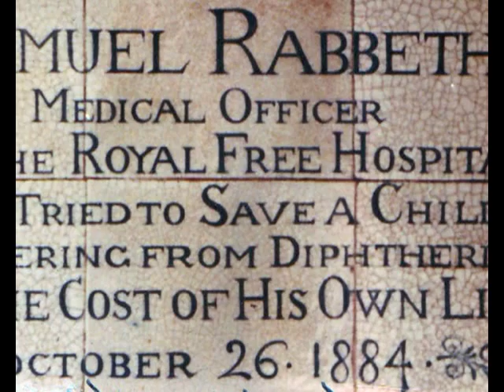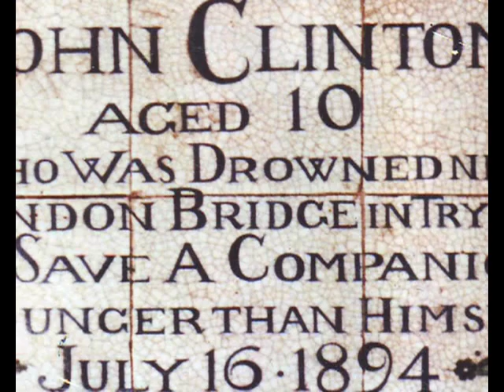Susan Hiller Monument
Monument